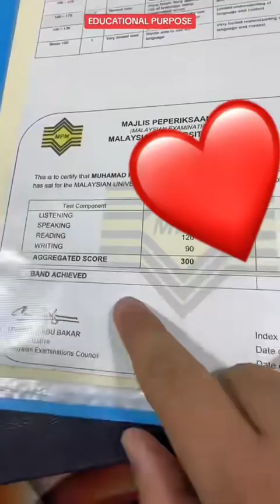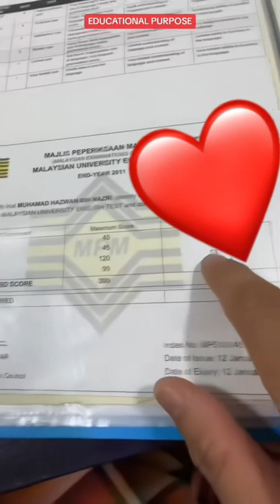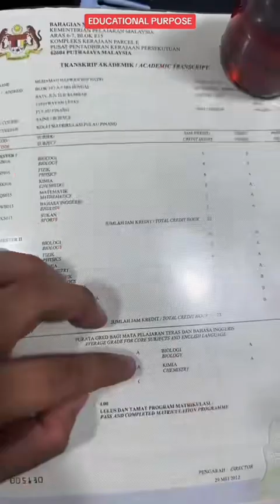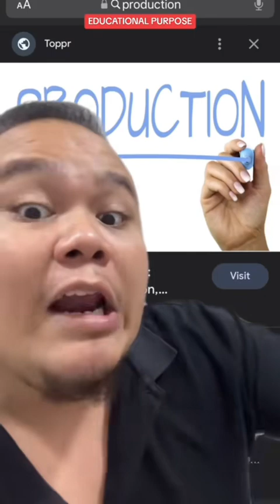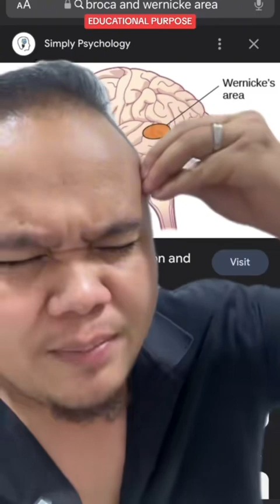BILA ADA PUAK TERPALING ENGLISH WUJUD…ENGLISH TU CUMA BAHASA, BUKAN PENANDA ARAS KEPADA KEPANDAIAN..